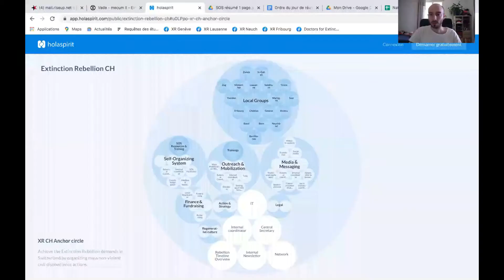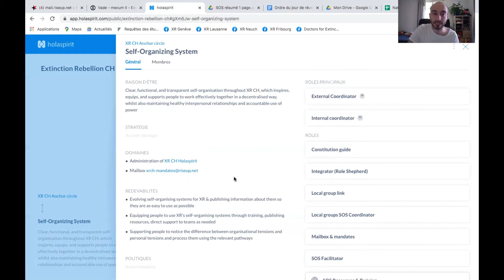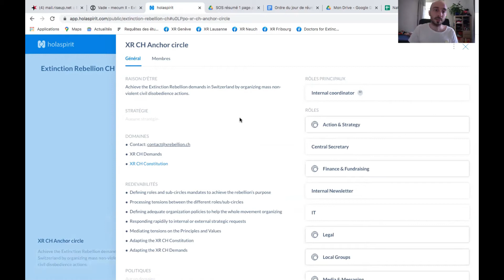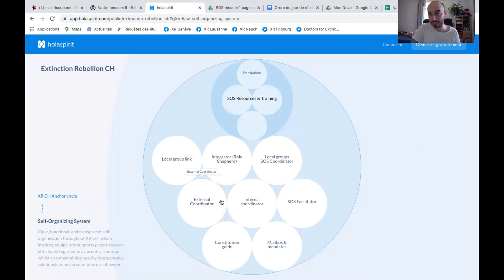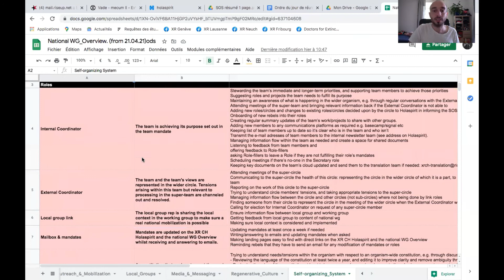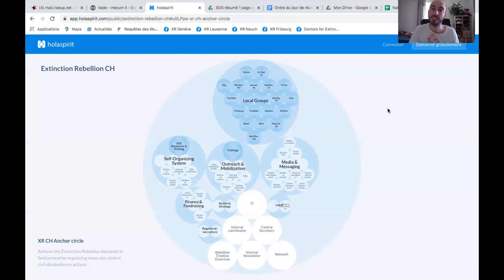Système d'Auto-Organisation et Structure d'XR CH | Extinction Rebellion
👆 Dans cette vidéo, Nikoko nous explique comment est structurée la Rébellion contre l'Extinction en Suisse, et comment fonctionne son système d'auto-organisation inspiré de l'holacratie.

Glossaire:
• Cercle/équipe/groupe de travail (GT) = ça veut tout dire pareil: un groupe qui travail ensemble à un certain but
• Rôle = une personne remplit un rôle si elle effectue régulièrement des tâches données pour une équipe, ex. gestion du budget
• Mandats = working area of a team
• Raison d'être = le résultat désiré qui guide tous les efforts de l'équipe
• Redevabilités = les choses que le reste de l'organisme est en droit d'attendre de l'équipe
• Domaine = la "propriété" de l'équipe, qu'elle seule a le droit d'utiliser ou modifier, sauf si elle donne sa permission à d'autres rôles (ex. le contenu de la conférence XR)
• Coordinateur/rice externe = le rôle qui représente l'équipe au sein de l'équipe plus large

Aidez XR à mobiliser, faites un don/ Helfen Sie XR bei der Mobilisierung, leisten Sie eine Spende

Nos trois revendications /Unsere drei Forderungen
1/ Dire la vérité /Die Wahrheit sagen
2/ Agir maintenant /Jetzt handeln
3/ Au-delà de la politique /Jenseits politischen Spaltungen